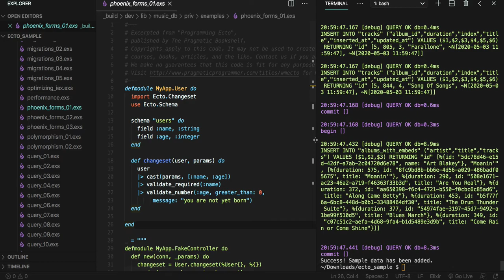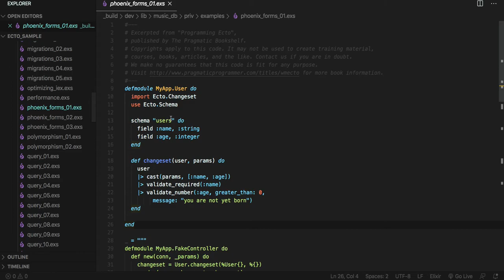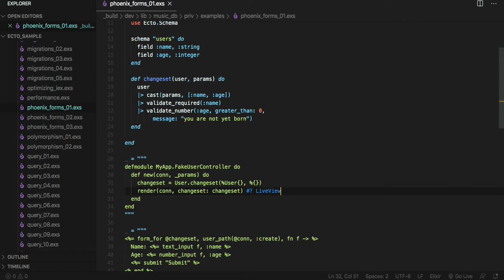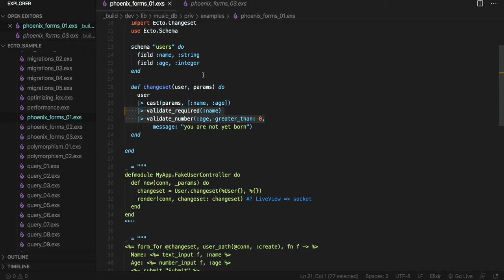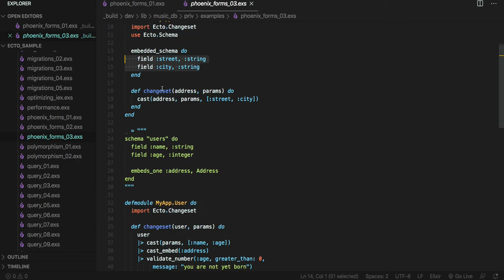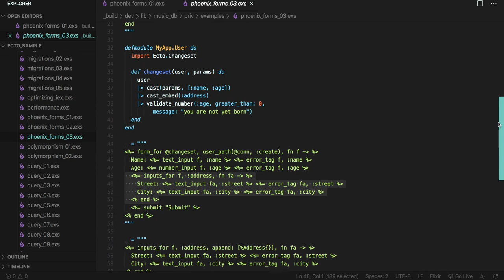[엘릭서 Ecto] 534 - phoenix forms_01~03